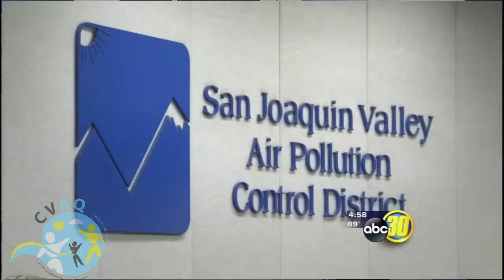Valley Fireplace Rule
CVAQ Director, Dolores Weller comments on Air District fireplace rule changes